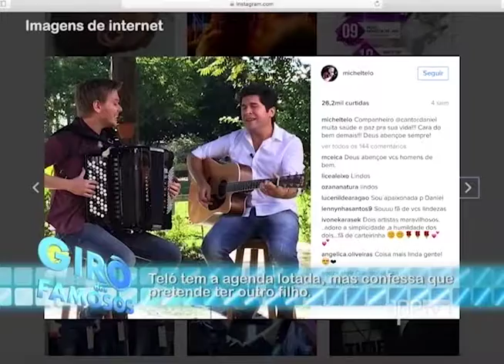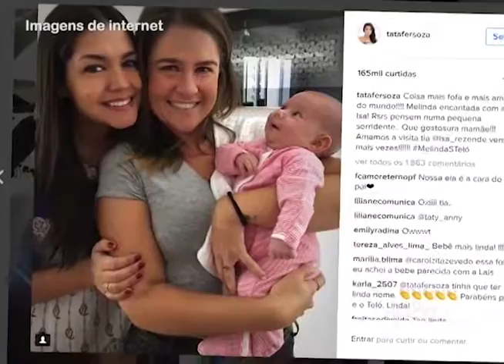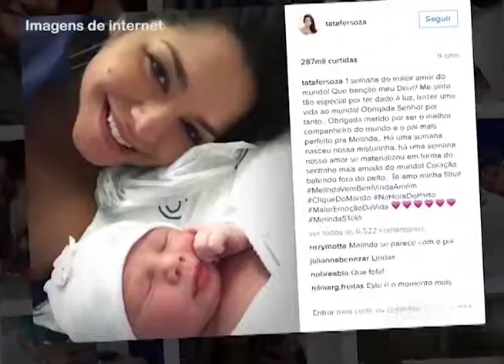ApêTV - Giro dos famosos 15/10/16